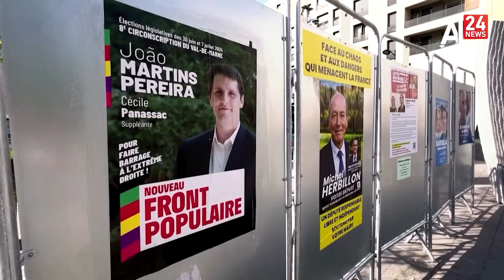تشريعيات تاريخية مرتقبة بفرنسا وسط استقطاب حزبي حاد